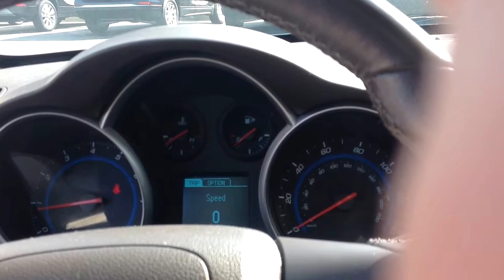2015 Chevrolet Cruze LT